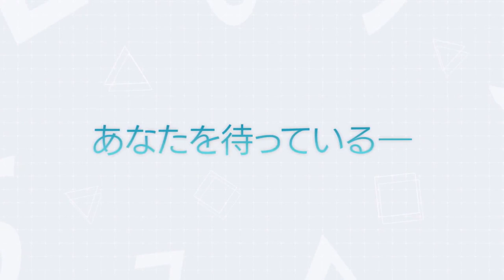Summer Lesson: Hikari Miyamoto Seven Days Room - TGS 2016 Trailer